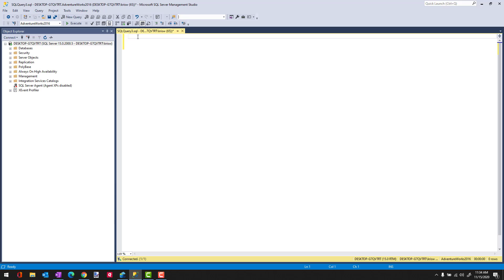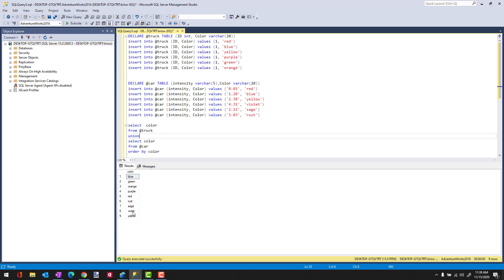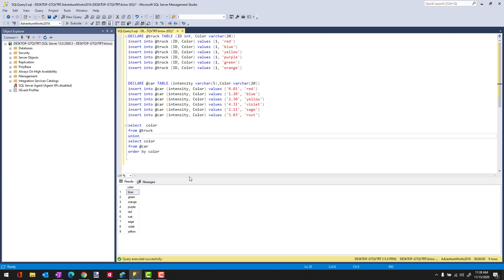UNION and UNION ALL Set Operators | Essential SQL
You can use the UNION and UNION ALL set operators to combine rows from two results.  It is one of the few SQL commands allowing you to do this.  To me, this places UNION in the "secret sauce" category!